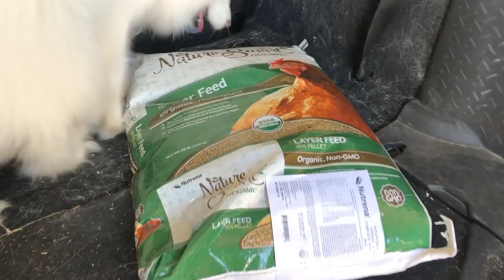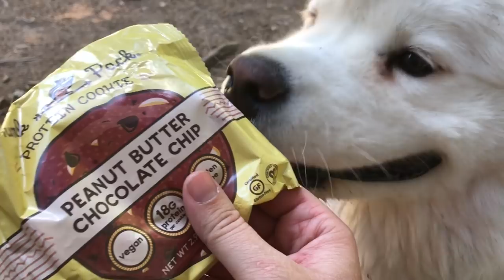Hiking with Samoyeds: Herman Gulch Colorado! | Anxiety Chat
Hiking Herman Gulch Of of I70, Colorado

Dog Aspirin
Protein Cookies